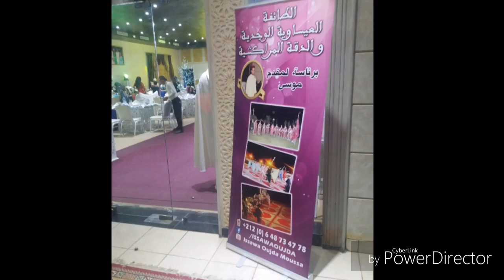مجموعة من صور الطائفة issawa dakka marrakchia oujda moussa